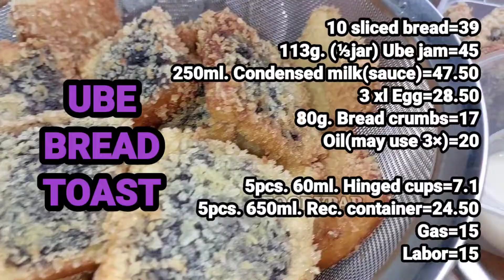6 pesos LANG PUHUNAN isa‼️NEW STREET FOOD SIGURADONG PATOK AT MALAKI ANG KITA💯 SUBUKAN MO NA‼️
ito yung pinagprituhan ko
650ml. rectangular microwavable container
60ml. hinged cups microwavable

UBE BREAD TOAST
10 sliced bread=39
113g. Ube jam=45
300ml. Condensed milk(sauce)=47.50
3 Egg=28.50
80g. Bread crumbs=17
Oil(may use 3×)=20

5pcs. 60ml. Hinged cups=7.1
5pcs. 650ml. Rec. container=24.50
Gas=15
Labor=15

COSTING
yield= 5servings (7pcs. per tub.)
Puhunan=258.6
Benta per serving=100
Kabuuang benta=500
Tubo a day=241.4
Tubo per month=7,242
Tubo per Year=86,904